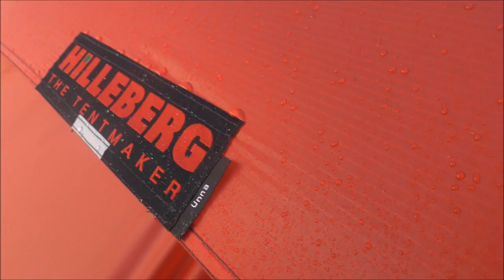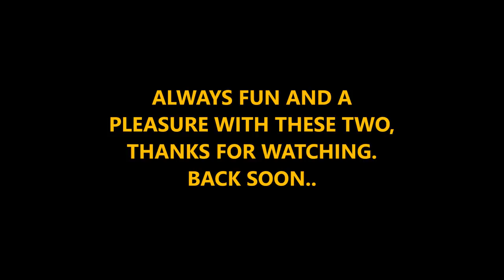WILDCAMPING IN THE HOWGILLS SEPT 16th 2017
FIRST TIME IN THE HOWGILLS, PICKED THE HARDEST ASCENT TO THE CALF.. PAST CAUTLEY SPOUT, THE HIGHEST CASCADING WATERFALL IN ENGLAND... WHAT A SLOG, WAS OK THOUGH.. GREAT COMPANY MIXED WEATHER, SOME CRAFTY ALES AND A BIG OLD STEAK. ENJOYED IT..